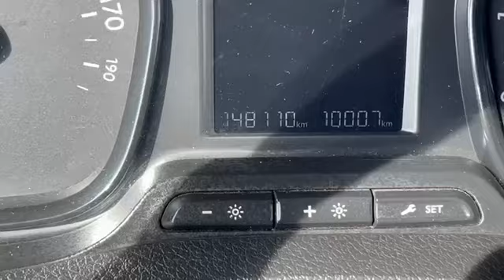TOYOTA Proace 1.6D 115CV S&S PC-TN Compact 4p.10q Comfort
Pubblichiamo video delle auto in vendita nei nostri piazzali autovetture e veicoli commerciali usati , dettaglio degli interni, degli accessori, particolari della carrozzeria gomme fanali ed equipaggiamento supplementare. Vendiamo automobili usate veicoli commerciali d'occasione, scooter ecc. nei nostri video trovate la spiegazione della vettura, la sua storia, dettagli commerciali e tecnici come la portata dei furgoni, le dimensioni, offrimo informazion i sui finanziamenti le garanzie e gli interventi meccanici effettuati . La nostre automobili hanno avuto un solo proprietario certifichiamo i chilometri percorsi. Effettuiamo prove su strada scrupolose affinche le automobili consegnate siano nelle migliori condizioni. I veicoli che vendiamo sono tutti di nostra proprietà